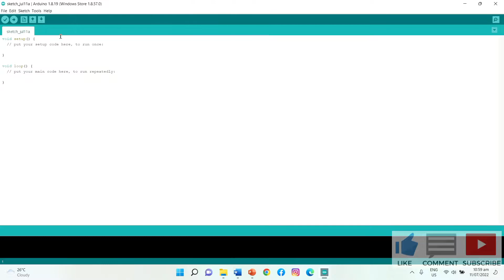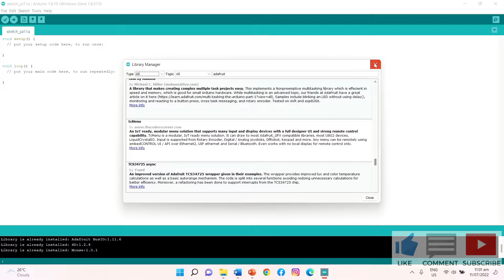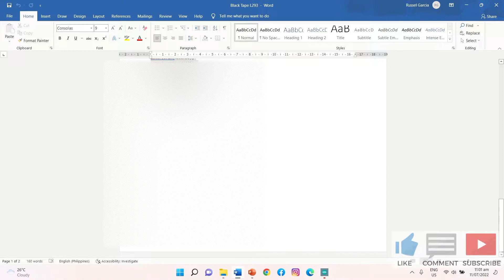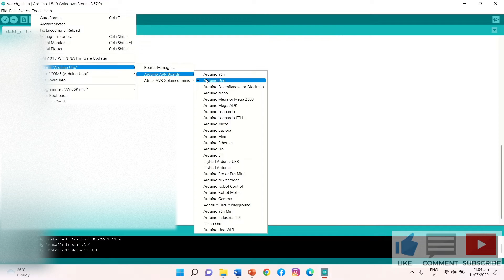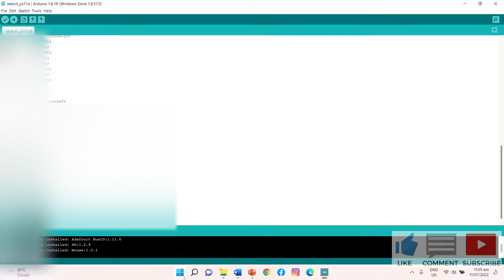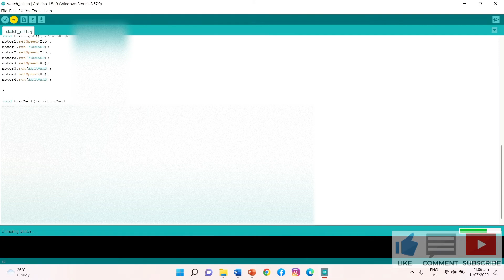Line Follower Robot Using Arduino Uno line follower robot using L293d motor driver IR Sensor Module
Pilipino po ako 😊